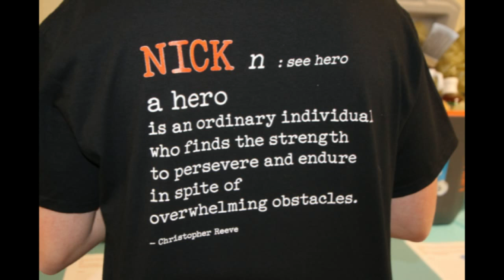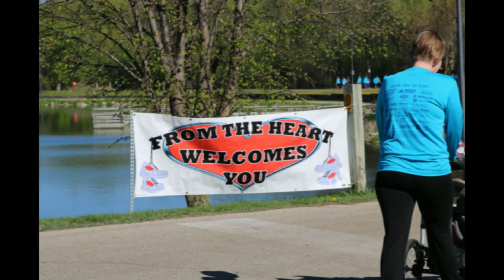FromTheHeart2017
The 9th Annual From The Heart Run/Walk is now in the books and it was an incredible event.  From the suppers to the auctions to the run/walk - it left memories so sweet and deep that we will never forget year #9.  Thank you to founder and organizer Beth Svenby who did everything from taking registrations to track control to running in the race herself.  Hats off to a woman who turned a dream into a healing reality for so many people in Owatonna.